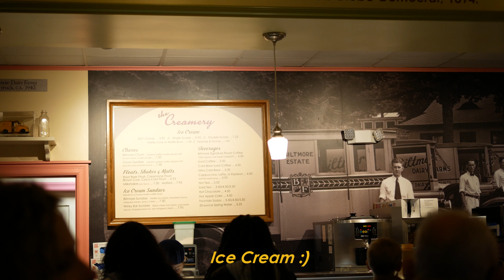Biltmore Estate at Christmas in 4K | America's Largest Home!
The Biltmore Estate during the Christmas season is truly magical ✨🎄They’re filming a Hallmark Christmas movie at the Biltmore too so be on the lookout for that!  "A Biltmore Christmas" and will star Bethany Joy Lenz and Kristoffer Polaha and will be released in 2023.

Since 1895, the Vanderbilt's Christmas traditions have been upheld at his family home, the Biltmore House, a 250-room French Renaissance chateau on more than 8,000 acres of land